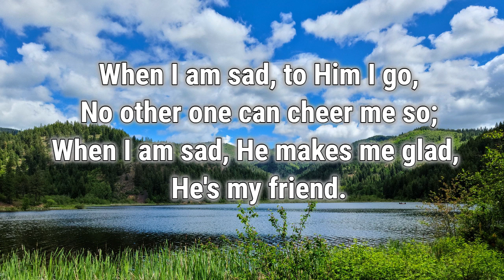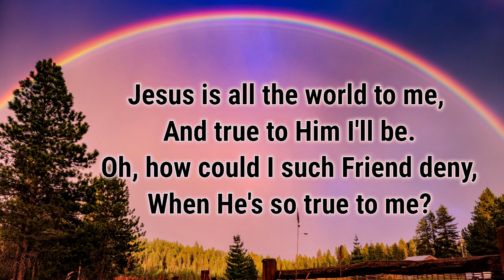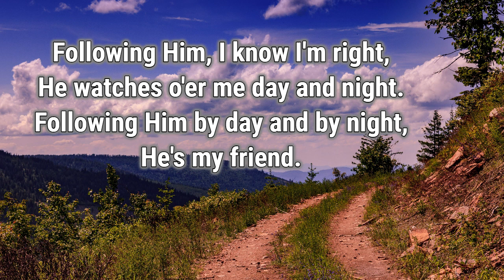Jesus is All the World to Me (Lyrics) - Cheryl Smith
Written by Will L. Thompson (1904)
The stunning photos in this video were taken by Marilyn Moseley. You can find more of her beautiful work on her blog, Mountain Top Spice
You can also purchase her amazing book of photos, Through Love's Eyes, on her blog.
She also makes lyric videos, using her outstanding photos on her YouTube channel at this